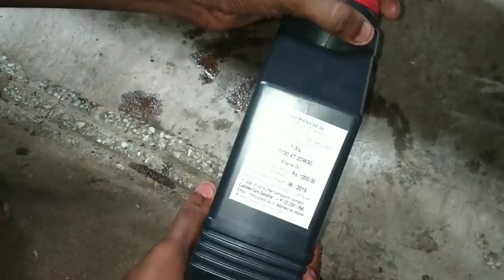Duke 200 oil change | tutorial | தமிழில் | motul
Oil change of Duke 200 😇 do simple works on ur own for ur bikes ❤️
MY GADGETS#

Music credit-NCS
Video - praveen